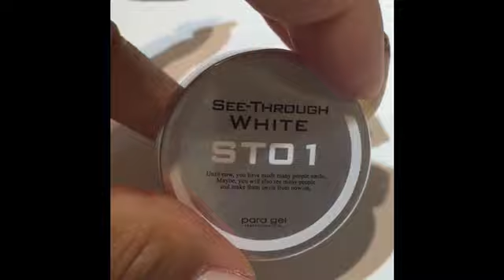夏だからDROPS WATER ☔️